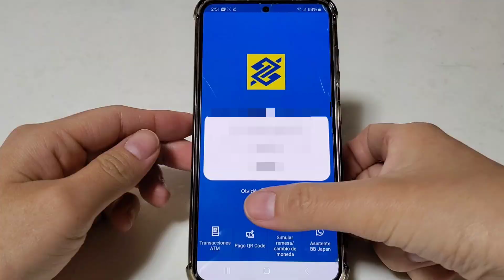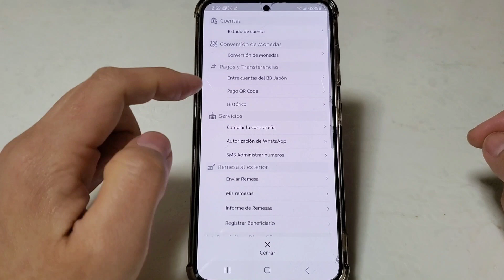Banco do Brasil Japão - Pagamento com código QR BB Japão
Nesse vídeo eu conto para vocês a novidade do banco do Brasil no Japão.
Eles implementaram uma forma de pagamento com código QR que debita automaticamente dinheiro da sua conta do banco do Brasil do Japão, desse jeito fica muito mais fácil pois não precisa levar dinheiro em efetivo para fazer compras nos estabelecimentos conveniados.
É uma forma de pagamento que busca conectar emprendedores e pessoas físicas aqui no Japão.
É o melhor de tudo é que não tem taxa, a taxa de transação é 0!

Manda esse vídeo para o seu amigo/a emprendedor/a daqui do Japão para ele implementar esse sistema de cashless no estabelecimento dele 😊

Espero que esse vídeo seja muito útil!
Muito obrigada por estar aquí ❤️

ABRA A SUA CONTA EM BANCO BRASILEIRO
Abra a sua Conta de Domiciliado Exterior (CDE) no Banco Rendimento

Abra a sua conta na e ganhe uma transferência de até ¥75.000 sem cobrança de tarifas

COMPRINHAS NA SHEIN
Ou procure pelo Código RH297

🔗CONHECE O IHERB?

Precisando de memória para guardar seus vídeos e fotos?
Eu uso esse SSD E61 e passo direto do celular pra ele

Gosta do meu óculos de coração?
O melhor presente para a sua filha😍
Bonecas reborn